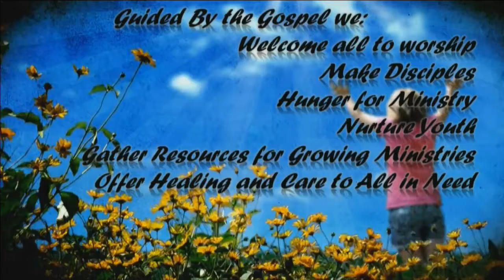2 Apr 2017 830 am- Messiah Lutheran Church